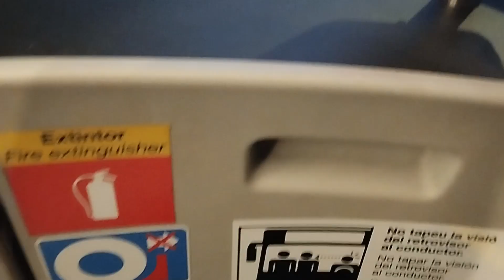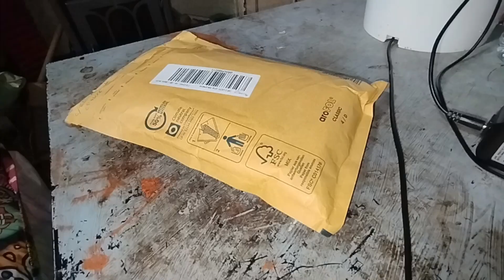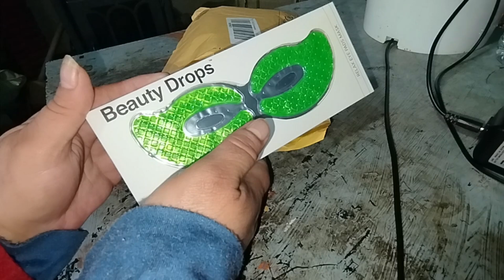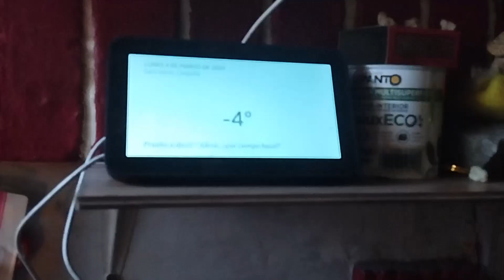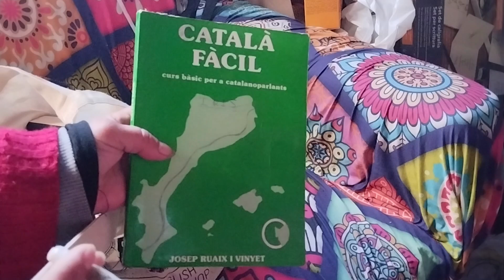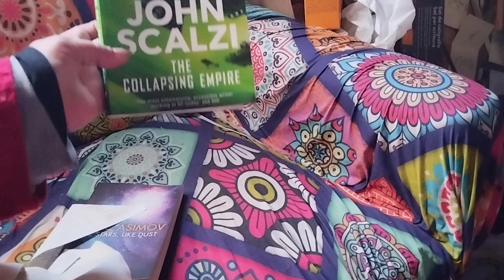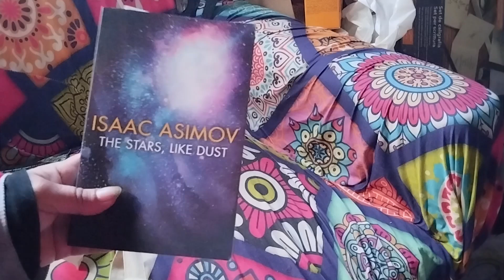Vblog ¿Qué hicimos en febrero?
🎀  Conviértete en miembro de este canal para disfrutar de ventajas:
¿dónde podemos hablar?
Para negocios, etc….
➡ Enlace de compra de mis agendas
TODAS MIS AGENDAS/LIBRETAS
Bullet Journal
Agenda 2023
Agenda 2023 (Mandala) sólo con los 12 meses del año